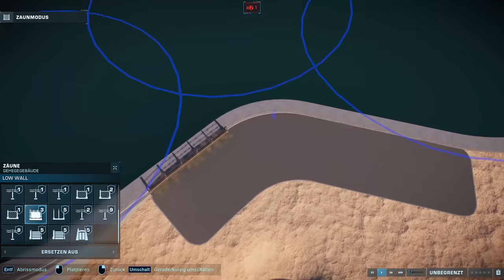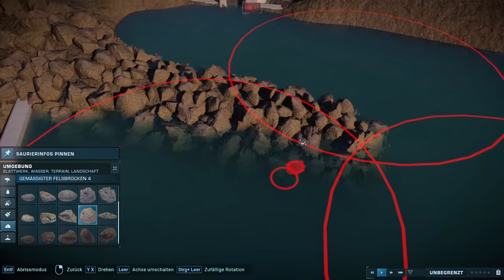WASSERSAURIER in der LAGUNE! | Jurassic Island #03 [Speedbuild] - Jurassic World Evolution 2